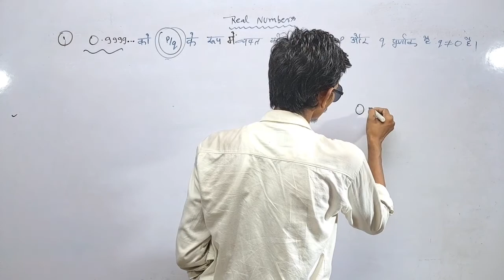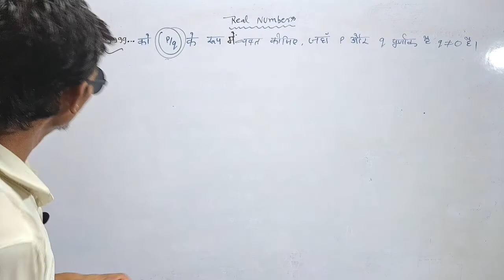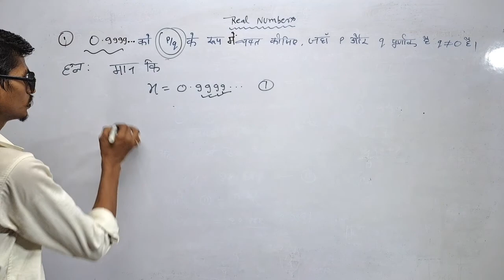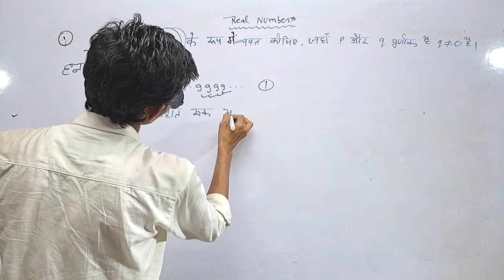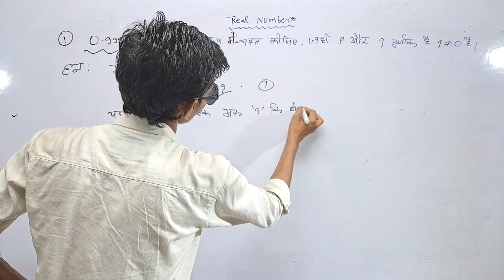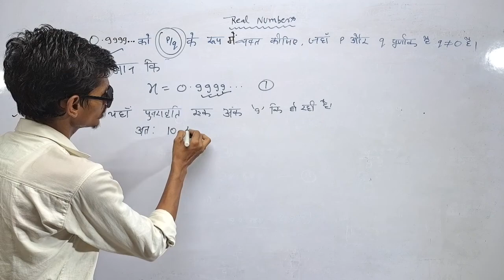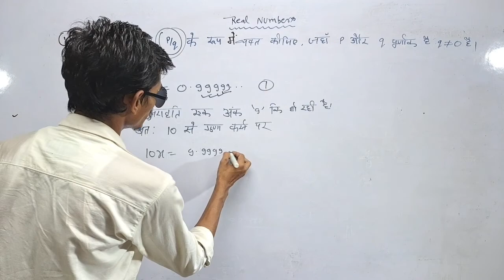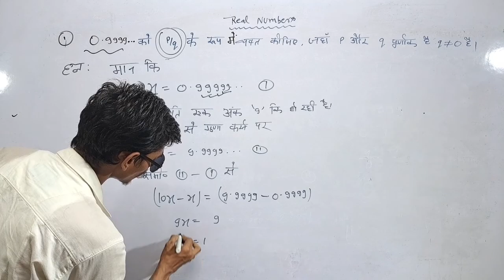|| Class - 9th & 10th || Number System || संख्या पद्धति || Maths by Chandan Sir ||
|| वास्तविक संख्याए || Real Numbers  || Maths by Chandan Sir || Class -10th ||  Maths ||

Welcome to the World of Mathematics !!!  Dynamic Research Centre Of Mathematics
                 Gurukul Classes
           Director : Chandan Sir
Maths Bole To... Direct Login in Heart ❤️
Channel Description .

1• 10th ,11th, 12th , Air Force, Navy, JEE Mains,
    JEE Advanced ,NDA FREE MATHS COURSE
2• Maths Short Videos
3• Interesting Things In Maths

    To Fall in Love 💗 with MATHS, Visit Our Videos !!

.Our Tags Our Tags... Our Tags.

LINK GIVEN BELOW 👇👇👇

1st -Maths ki Duniya-

2nd - Dynamic Research Centre Of mathematics

3rd - It's My Vlogs